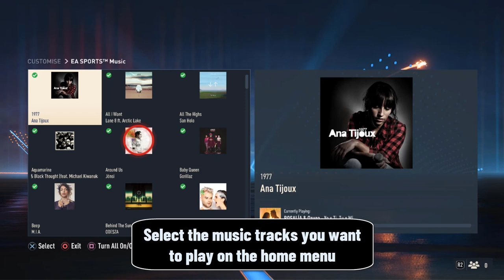How to skip songs on FIFA 23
This Tuto is for people who want to learn how to skip songs on FIFA 23 and take their first steps on the subject

How to change song in FIFA 23
There are 40 songs in the new FIFA 23 World Cup Soundtrack song list! These songs have joined the original FIFA 23 Soundtrack and are already in the Game. So you want to know how to skip a song in FIFA 23 ?

If you don’t know how to skip songs on FIFA 23 , you’ve come to the right place. The process is so simple even your grandma could do it. All it takes is a few clicks and a couple minutes of your time.

Fifa 23 how to skip songs
To skip songs in FIFA 23, you click the left analog stick (L3) in, while in FIFA 23's menus. This works on both Playstation and Xbox consoles.

How do you skip songs on FIFA 23
These steps will demonstrate how to skip songs FIFA 23 step by step
1- Click on the settings icon
2- Go to 'EA SPORTS MUSIC'
3- Select the music tracks you want to Play on the home menu
4- Click the left analog stick (L3). Doing this will stop the track that is currently Playing and move on to the next one in the list
Here's how to skip songs FIFA 23

I hope this video was worth Watching and you are learned How do you skip songs on FIFA

Please let me know if you have any questions, comments, or suggestions about this Tuto 'How do you change song in FIFA 23'

Now take time to share this Tuto with a friend or family member to teach them how to skip a song in FIFA 23

Tuto : how to skip songs on FIFA 23

Catégorie : How to skip songs in FIFA 23

Voir aussi :
How do you change song in FIFA 23
How do you turn down the music on FIFA 23